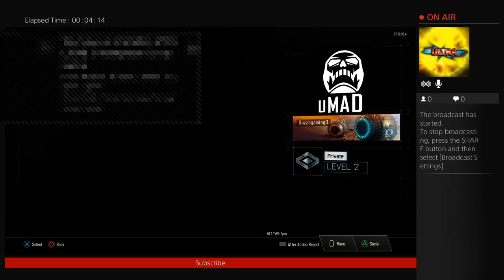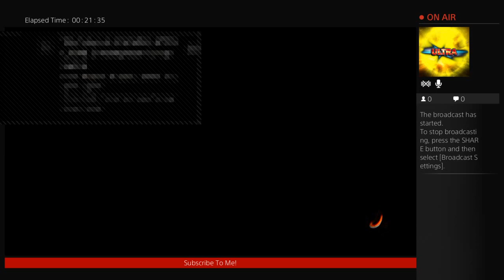Another Late Night Stream